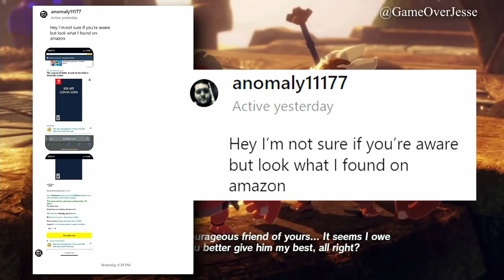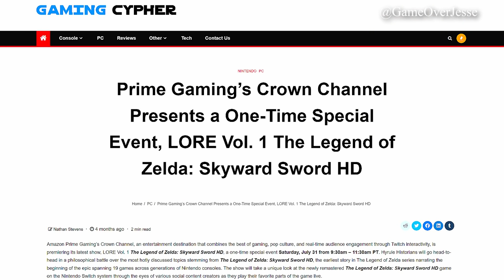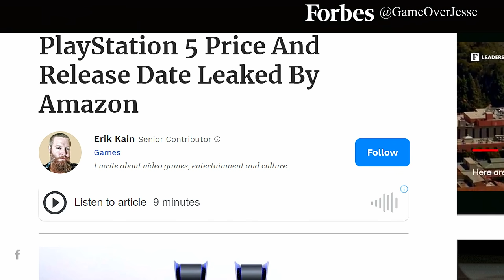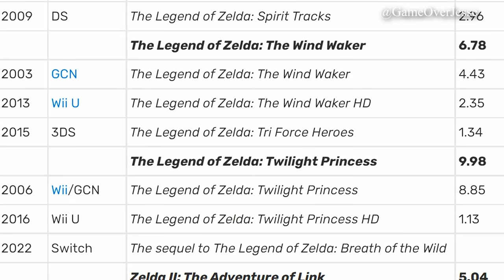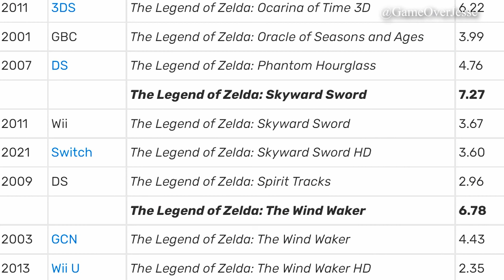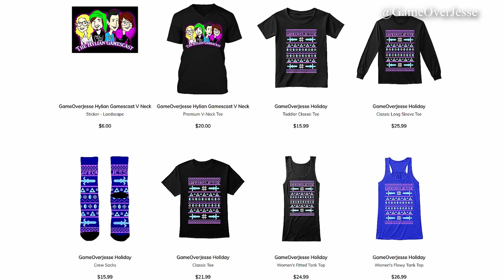Zelda Breath of the Wild 2 Release Date Leak Explained & Collectors Edition Thoughts | RUMOR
Zelda Breath of the Wild 2 Release Date Leak & PLACEHOLDER DATES Explained & Collectors Edition Thoughts | RUMOR

𝗟𝗶𝘀𝘁𝗲𝗻 𝘁𝗼 𝗼𝘂𝗿 𝗽𝗼𝗱𝗰𝗮𝘀𝘁, 𝗧𝗵𝗲 𝗛𝘆𝗹𝗶𝗮𝗻 𝗚𝗮𝗺𝗲𝘀𝗰𝗮𝘀𝘁 𝗼𝗻 𝗶𝗧𝘂𝗻𝗲𝘀.

Buy a shirt, send us a picture or video of you wearing it and we will feature you in a video & share it on Instagram, Twitter or Facebook and tag you.

Gameplay Clips
& of course Nintendo owns the IP of everything shown.

JON SNOW, ZAIN JIWANI, FRAN, WIGGLYWIGGLE, NORNARB, SOBERX
MR. MONOCLED METROID, JIN MIGUEL, SUPERNX64, DAVID GUTHMAN, ZOEY M
NATSU, JESSIE WOOD, ANDREMOI, ASHTIN RENNE, JUSTIN CLARK, KANDY, CHAD, BKRS7
LORULIAN SHEEP, BARGNAR, MONICA SPATH, SHADO2US, RUSTY CAUFIELD
LOVABLECHRISTY, HENRI HUITTINEN, GUS CALVO